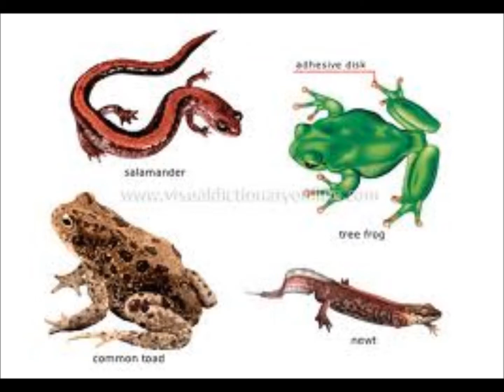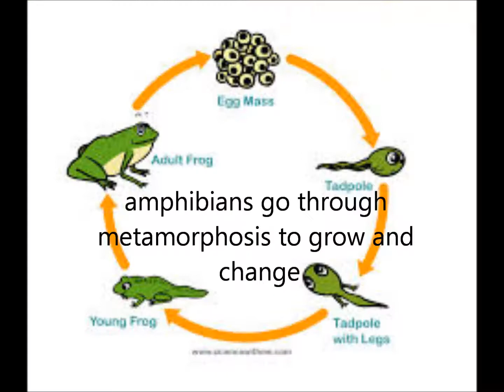amphibians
I dont own either the music or the photographs , they were all used with educational purposes.